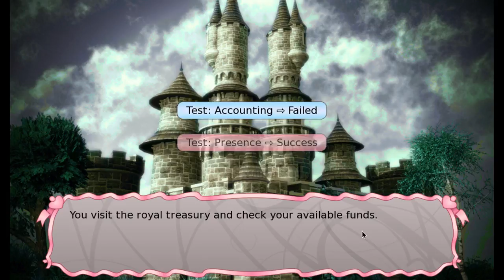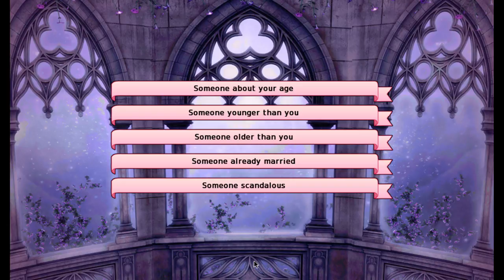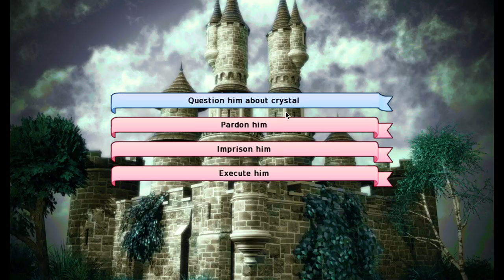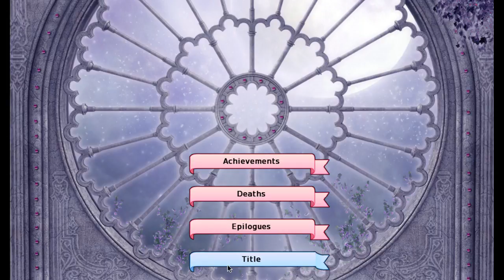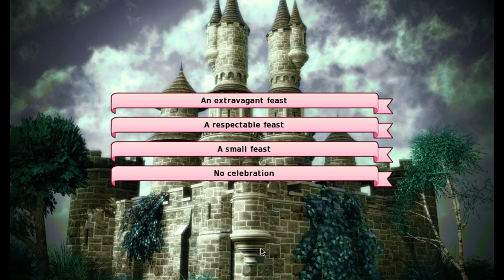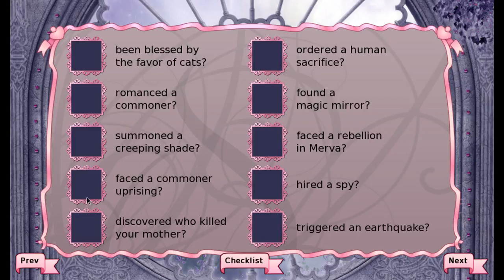Love Live Queen Brosef?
Am I going to survive the many trials and tribulations of being a crown princess?